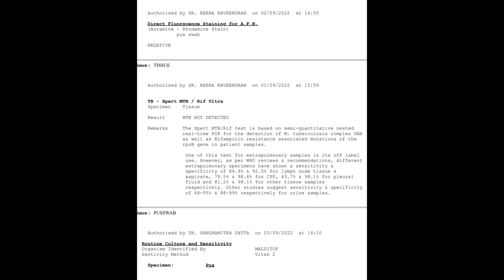report देखकर क्या बोला अब doctor ने।||kase hoga ab treatment || cesarean stitches infection